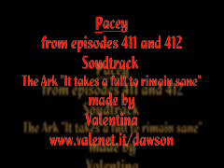Pacey Fool by Valentina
A Dawson's Creek Pacey fanvid made by Valentina. Uploaded to Wiki Fanvid Central in 2002.